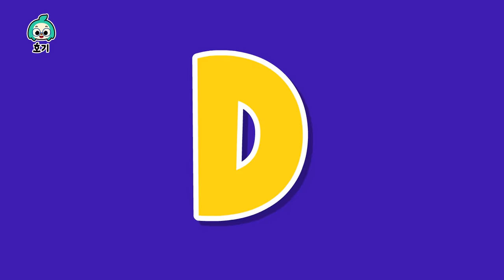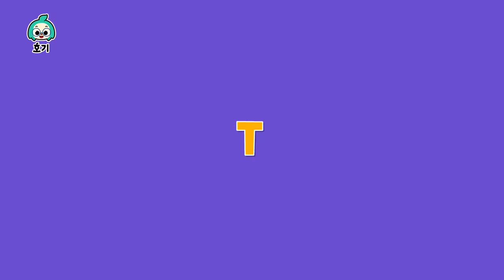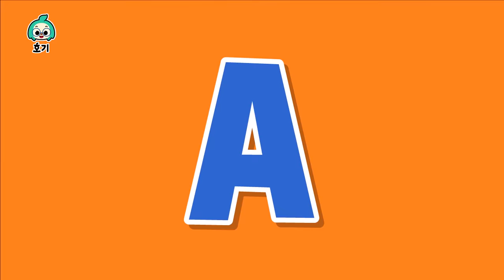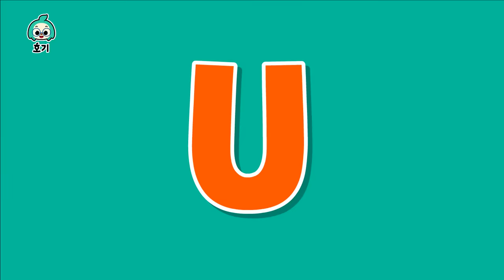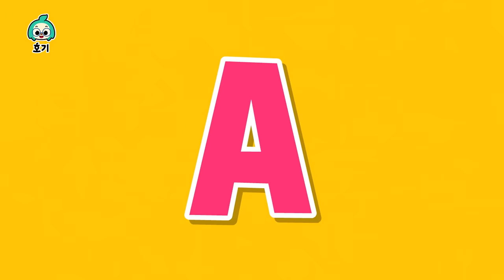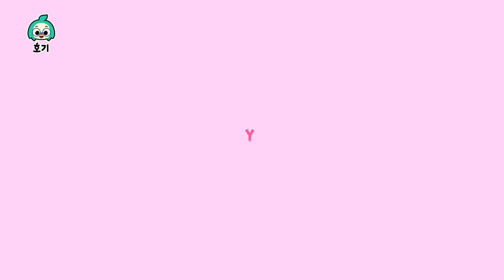알파벳 몬스터와 ABC | 호기와 알파벳 놀이, 다함께 ABC | +모음집 | 아기 영어 교육 | 호기! 핑크퐁 - 놀면서 배워요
00:00:05 알파벳 피냐타를 터트려요!
00:03:38 음식 ABC
00:06:01 감정 ABC
00:08:39 자연 ABC
00:10:46 우리 집 ABC

음식ABC 가사❤︎
모두 어서 오세요
다들 맛있는 음식
즐길 준비되셨나요?
지금부터 파티를 시작하겠습니다!

음식 ABC
음식 ABC
음식 ABC
오, 맛있어 보여!
냐미 냐미
냐미 냐미 냠냠!
우리 같이 먹어요
예!

A Apple pie
B Bread
C Candy
D Donuts
E Egg
F Fries
G Grape juice
H Hot dog
I Ice-cream
J Jelly
K Kabobs
L Lemonade
M Milk
N Nuts

음식 ABC
음식 ABC
음식 ABC
오, 맛있어 보여!
냐미 냐미
냐미 냐미 냠냠!
우리 같이 먹어요
냠냠!

O Orange juice
P Pizza
Q Quesadillas
R Rice
S Sandwich
T Turkey
U Udon noodles
V Vanilla milkshake
W Watermelon juice
X Xmas cake
Y Yogurt
Z Zucchini bread

음식 ABC
음식 ABC
음식 ABC
오, 맛있어 보여!
냐미 냐미
냐미 냐미 냠냠!
우리 같이 먹어요
음식 ABC

정말 맛있어!